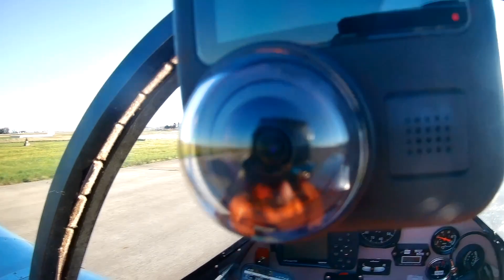10 30 2021 2 HD 1080p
Hummel Ultracruiser